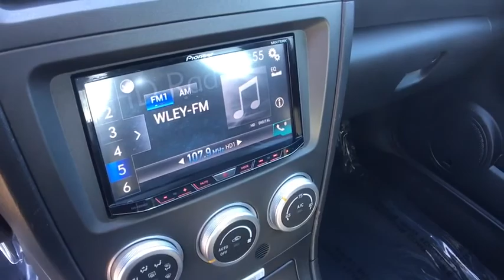2007 Subaru Impreza Sedan Milwaukee, WI, Kenosha, WI, Northbrook, Schaumburg, Arlington Heights, IL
Gray  2007 Subaru Impreza Sedan available in Chicago, Illinois at Lux Cars Chicago. Servicing the Milwaukee, WI, Kenosha, WI, Northbrook, Schaumburg, Arlington Heights, IL area.
2007 Subaru Impreza Sedan WRX STI LIMITED 6-SPEED MANUAL - Stock#: 4434 - VIN#: JF1GD776X7L502633

ONE OF A KIND ONE OWNER 2007 SUBARU IMPREZA WRX STI LIMITED 6-SPEED MANUAL TRANSMISSION! 382 HORSEPOWER! HEATED LEATHER SEATS! POWER MOONROOF! OVER $30,000 INVESTED IN EXTRAS! ADJUSTABLE COILOVER SUSPENSION! ZERO/SPORTS FRONT BUMPER! EFI STAGE 1 BLOCK! EFI FUEL SYSTEM! APS 70 MM INTAKE! APS CATLESS EXHAUST! CRAWFORD PERFORMANCE AIR OIL SEPARATOR! COBB TURBO HEAT SHIELD! KOYORAD RADIATOR! 17 ALLOY WHEELS AND MUCH MORE! NO STORIES! CARFAX CERTIFIED! READY FOR THE ROAD! We have one of the strongest finance departments in the region to assist you in getting your dream car today! We offer a full spectrum of the finest extended warranties on the market today! We have our own 3~bay ASE certified and AAA approved service facility to help our clients service and maintain their vehicles. We want you to not just drive away happy, but stay happy with your car as long as you own it!
City 19/hwy 25 (2.5L turbo engine/6-speed manual trans),Hood scoop,Variable intermittent windshield wipers w/washers,Wide type fenders,Daytime running lights,Aerodynamic body color side ground effects,Underbody rear diffuser,Trunk spoiler,Projector beam halogen fog lights,Black gloss B-pillar trim,Trunk lip spoiler,Body color door handles,Pwr moonroof-inc: tilt up & internal retracting,Aluminum-alloy hood,Driver/passenger fender liner,Automatic-off multi-reflector 4-beam HID headlights w/smoke tinted lenses,High mount stop light on rear shelf,Drivers-side windshield wiper fin,Commemorative numbering plate #001/800,Dark gray HVAC controls w/silver trim rings,Illuminated ignition switch ring,Dome light w/off-delay feature,Dark gray metallic interior trim,Dual-mode heated front seats,Chrome interior door handle,Red hazard button,Cruise control,Dual overhead map lights,Anthracite black perforated leather upholstery,120-watt AM/FM premium stereo w/6-disc in-dash CD changer-inc: (6) upgraded speakers,STI-type instrument cluster w/revolution indicator,Ambient temp gauge,Rear seat headrests for all seating positions,Carpet w/increased sound insulation,In-glass antenna,Tilt steering column,Carpet floor mats w/dark gray surging to match logo in front seat,Automatic climate control,STI brand leather-wrapped steering wheel,Dual visor vanity mirrors w/lids,Security system,Rear seat armrest w/trunk pass-through,Leather-wrapped parking brake handle,Cup holders-inc: dual center console, dual rear retractable,Remote keyless entry,Pwr door locks,Performance design reclining front bucket seats w/integrated fixed head restraint & embroidered gray STI logo in front seat,Engine immobilizer,Aluminum pedal covers,Dual mode digital trip odometer,Front passenger seatback pocket,Short throw shifter,Pwr windows w/driver-side auto-down feature,All-wheel drive,Sport-tuned performance suspension w/inverted strut type suspension,Underbody cover,Helical front limited-slip differential,6-speed manual transmission,Torsen rear limited-slip differential,17 x 8 high luster silver painted alloy wheels,Quick ratio pwr assisted rack & pinion steering,2.5L DOHC SMPI 16-valve VVT intercooled high-boost turbo 4-cyl boxer engine,Brembo HD 4-wheel disc brakes,Sport tailpipe, large single outlet w/STI logo,P225/45WR17 directional summer tires,Electronic throttle control (ETC),Manually operated intercooler water spray cooler,Driver control center differential (DCCD)-inc: mechanical limited slip center differential, steering angle sensor,4-piston front/2-piston rear fixed brake calipers in black w/white lettering,Electronic brake-force distribution (EBD),Super sport 4-channel/4-sensor anti-lock braking system (ABS),Active Valve Control System (AVCS) variable valve timing,Subaru Advanced Frontal Airbag System-inc: driver & front passenger airbags,Super sport 4-channel/4-sensor anti-lock braking system (ABS),Driver & front passenger head/chest side-impact airbags,3-point rear seatbelts for all three seating positions w/height-adjustable outboard shoulder belt anchors,3-point height-adjustable front seatbelts w/pretensioners & force limiters,Rear LATCH child safety seat anchors,5-mph impact-absorbing bumpers,Safety brake pedal system